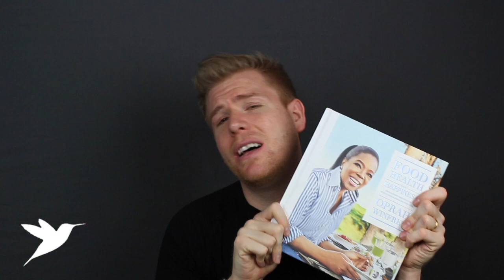January Faves & Louis Vuitton Giveaway *Open Until 2.20.17*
I am excited to bring you my favorites for February. I wanted to bring you a variety of items including skincare, beauty, technology, fashion, and home. All products are listed below!

LOUIS VUITTON GIVEAWAY: I am so excited to announce the giveaway to celebrate 1000 subscribers. I will be purchasing a small leather good at the Louis Vuitton store in February at the Paris flagship store. One of you will be the recipient!

To be entered into the giveaway you must be a subscriber and leave a comment on this video. That's it! You have until February 20th to enter!

Below are all the products mentioned.

Thayers Rose Petal Toner

Origins Night-A-Mins

Bumble and Bumble Surf Spray

HOME:
TECHNOLOGY:
Twelve South Timeporter

Leadpo Cellphone Ring Light

Hi Mirror

BOOKS:
The Mothers by Brit Bennet

Food, Health, and Happiness by Oprah

Mykita Sunglasses